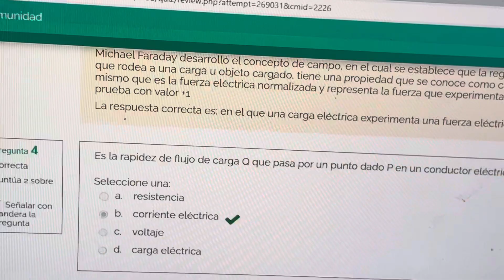Electromagnetismo/modulo 12/semana 1.